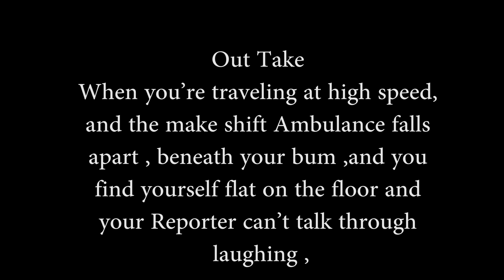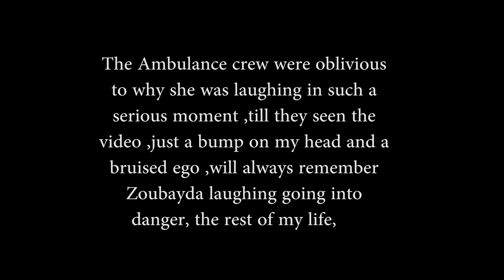ASP report .Out Take Tom Duggan and Zoubayda Ali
Out Take
When you’re traveling at high speed, and the make shift Ambulance falls apart , beneath your bum ,and you find yourself flat on the floor and your Reporter can’t talk through laughing ,

The Ambulance crew were oblivious to why she was laughing in such a serious moment ,till they seen the video ,just a bump on my head and a bruised ego ,will always remember Zoubayda laughing going into danger, the rest of my life,
This is the time line from impact to arrival on the scene to check for casualty’s, it shows how close we are to the impact area of terrorists shelling civilians  When you’re traveling at high speed, and the make shift Ambulance falls apart , beneath your bum ,and you find yourself flat on the floor and your Reporter can’t talk through laughing ,  The Ambulance crew were oblivious to why she was laughing in such a serious moment ,till they seen the video ,just a bump on my head and a bruised ego ,will always remember Zoubayda laughing going into danger, the rest of my life,      This is the time line from impact to arrival on the scene to check for casualty’s, it shows how close we are to the impact area of terrorists shelling civilians